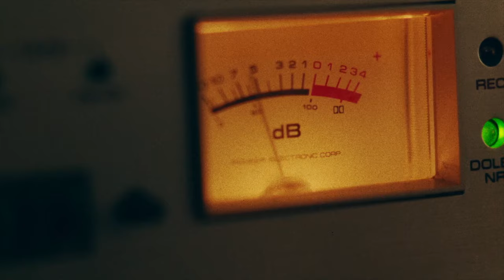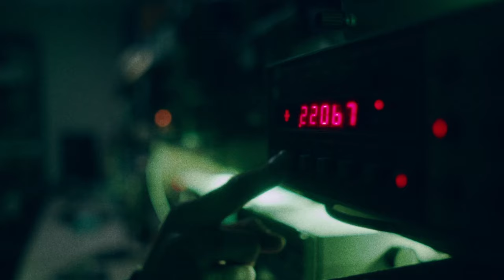Dead Mail 2024 SXSW Teaser Trailer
Dead Mail is an upcoming crime-horror-thriller starring Sterling Macer, Jr., John Fleck, and Susan Priver.
Dead Mail is co-directed and co-written by Joe DeBoar and Kyle McConaghy, and stars Macer, Jr., Fleck, Priver, Micki Jackson, Tomas Boykin, and Nick Heyman.

An ominous help note finds its way to a 1980s post office, connecting a dead letter investigator to a kidnapped keyboard technician.

Dead Mail is set to have its world premiere on Saturday, March 9, 2024, at the SXSW 2024 festival.